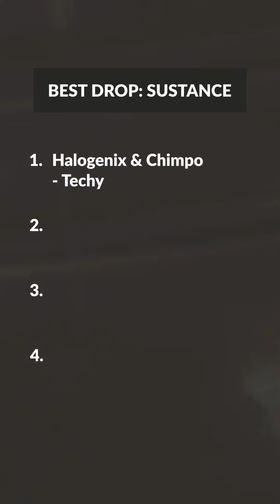Best Drop: Sustance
Best Drop featuring Sustance! Let us know your verdict in the comments